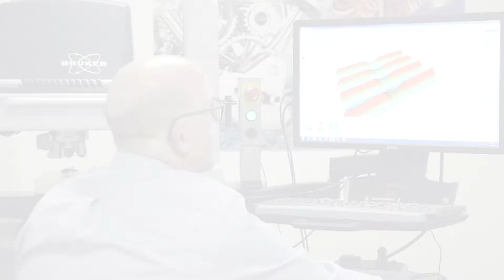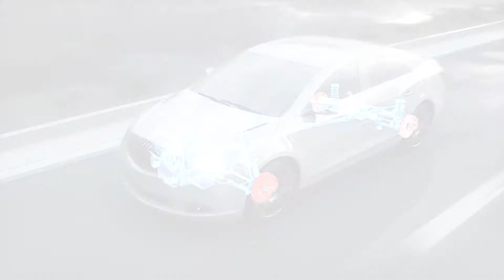Tribology: Detroit and the Automotive Industry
The first part in a three espisode mini-series on Tribology in the Automotive Industry. Focusing on Detroit and its rise, fall and comeback as an automotive powerhouse, Don Cohen from Michigan Metrology discusses how Tribology in the Automotive Industry helps overcome some of the challenges with mass production and automation yet still being able to produce valuable results.